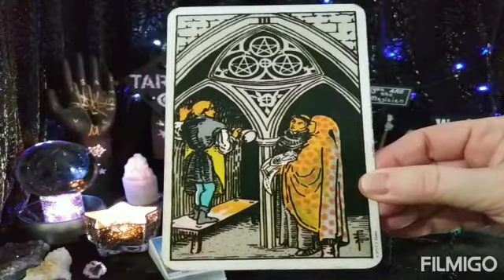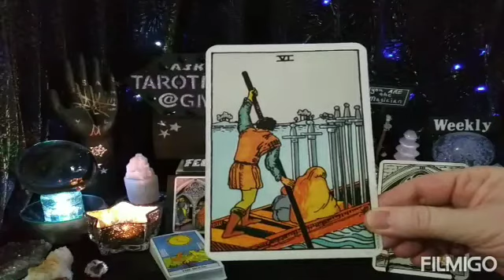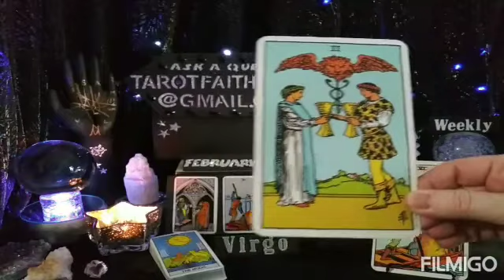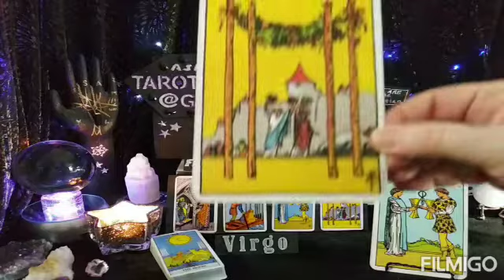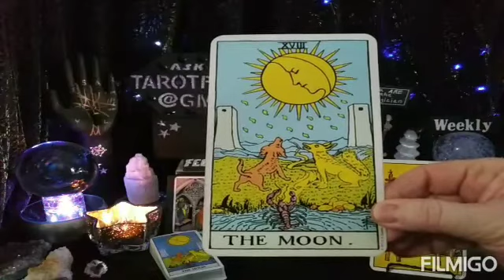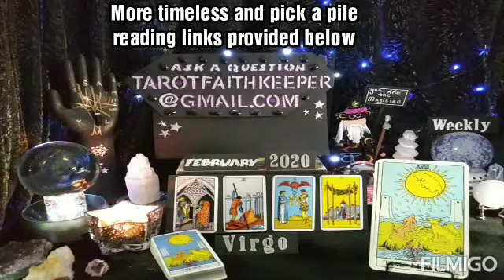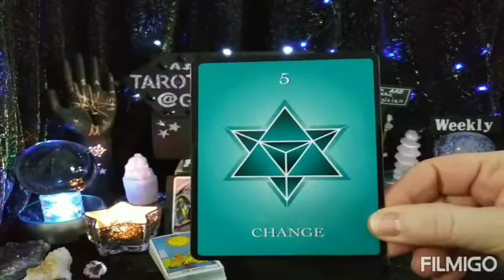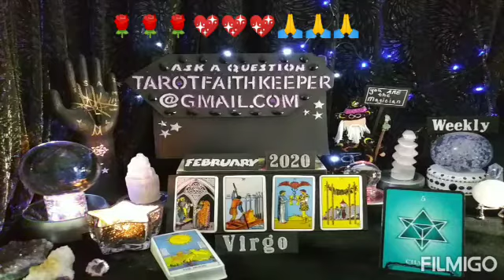Virgo INFATUATION, DREAMY STAGE OF RELATIONSHIP, CELEBRATING February 2020 Psychic Tarot Reading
Earth

Air

Fire

Water

Or

Bless you

Lucky

Drift Walker

and

Faith Keeper

Lynda